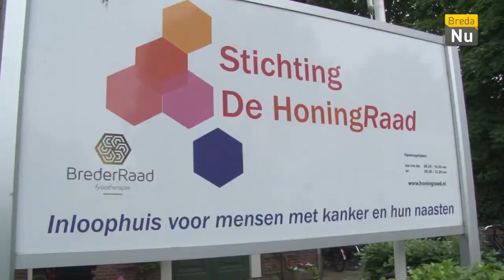Breda in Beeld: Honingraad 20 Jaar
Inloophuis 'De Honingraad' bestaat 20 jaar! Dit moet natuurlijk gevierd worden met een feestje. We vragen naar het ontstaan en hoe het huis zich financieel onderhoud. Ook vragen we nog naar wat zij doen met Samenloop voor Hoop.